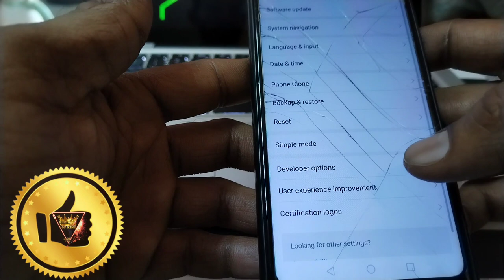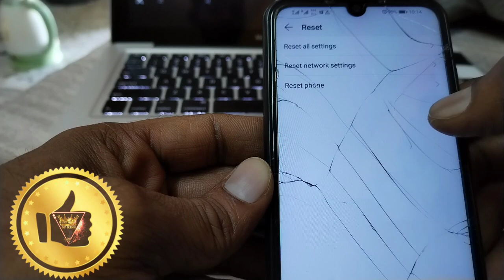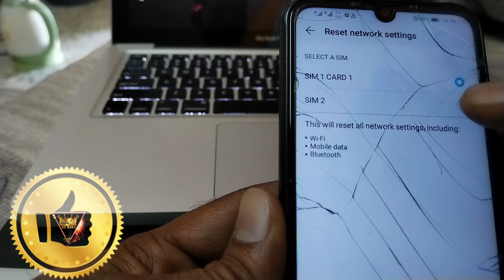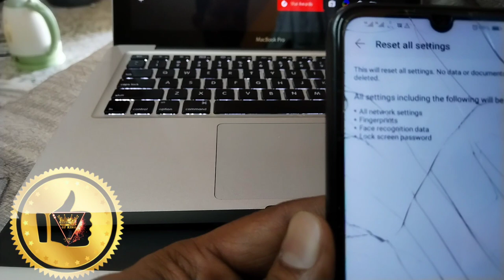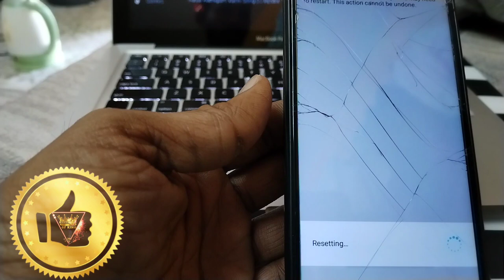😈App மூலம் வீட்டுக்குள் | Hack App | Hacked | Restore | Reset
🔴App மூலம் வீட்டுக்குள் நடந்த அமானுஷ்யம் Hack செய்யப்பட்ட வீடு ? Home Hacked in Kerala kollam House

cyber alert
hameed cyber alert
newsglitz hameed
hameed newsglitz
kerala house hack malayalam
house hacking kerala
house hack in kerala
house hack kollam
house hacking
kollam kottarakkara
kollam sajitha
Tricks by Fazil Basheer
ഒരു കുട്ടിയാണോ ഇതെല്ലാം ചെയ്തത്
ഹാക്ക് ചെയ്ത വീട്
𝙹𝚞𝚜𝚝 𝚒𝚐𝚗𝚘𝚛𝚎 𝚒𝚝😊:
kinemaster 2022
Others Queries :
@SK EDITZ TAMIL @Ajay Kaja Tv @Photography Tamizha @Tech 7S @Rahul M @HOUSE OF MAVERICK @Tech Boss @TAMIL TECH - தமிழ் டெக் @DJ PHOTO EDITING @CS EDITZ @Simply Waste @Being Nizar @Shailesh Editing zone @EDITING HOTSPOT - தமிழ் @Tamil vra Tech
 A complaint is that things are happening in a house as per WhatsApp messages This strange incident is happening in the house of Rajan, an electrician at Nellikunnam in KottarakkaraThe family alleged that despite filing a complaint with the cyber cell and the police, no action is being taken